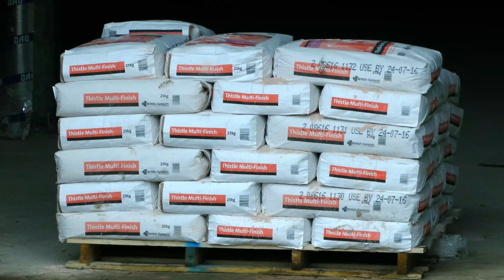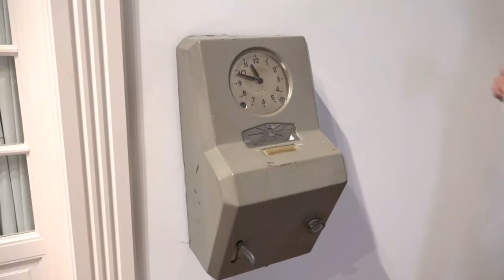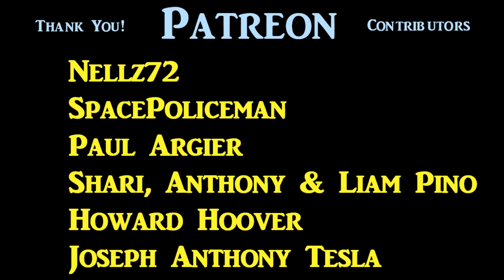Thames Time Tunnel (the Woolwich Foot Tunnel Anomaly)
Gordon Wright paused just inside the entrance to the Woolwich pedestrian subway, turning to the outside.  The sky was full of birds, but they were not moving.  They were frozen in place, in just one of the anamolies, generated by the Thames time tunnel.

The Woolwich foot tunnel was open to the public in 1912, so that dockyard workers could avoid using the ferry, to cross the river Thames, between their homes and their place of work.  Excavating this tunnel, was an engineering nightmare, because of the saturation of the bed under the river.  The riverbed was a mixture of sand and silt, and under high pressure at depth, the ground becomes liquid.  As the excavation proceeded, the sides and roof of the muddy passage were shored up by the workmen who followed behind, with such speed that the project was threatened with flooding, only on rare occasions.  Could the original builders, Walter Scott & Middleton, have owed their success to an anomaly in space-time?  Could the flow of water underground have been slowed, or even halted?

Former Woolwich resident, Leonard Dignan, recalls using the foot tunnel regularly in 1959.  He says it always took him longer to walk north, than it did to walk the same passage south.  This effect of time dilation was more pronounced when the earth was disturbed by tunnel workmen.  Scandal haunted the repair of the tunnel in 2011, whispers of shortcuts in construction, and rumors of kickbacks to building inspectors.

That is because, this was the only refurbishment, in the history of the London Department of Transport, to be completed eight months before deadline, and which used less than half of the money in its budget.  A handful of the contractors have recently come forward, with a remarkable explanation, for a job that seems to have been rushed.  They claim to have spent many hours working underground, but they would emerge from the tunnel, only minutes after entering it.  Time would continue at a normal pace topside, after the contractor stepped out from under the dome of the red brick entrance, but in the depths of the Woolwich pedestrian subway, time stood still.

The inside of the pedestrian tube is lined with white tile... not a shade of ivory, but the bright white color of an egg shell.  The leaky tiles needed to be replaced.  Work was begun from both ends, and one side might grow short on construction materials.  When a foreman at the southern entrance called by radio for more tiles, the transport of the pallet through the tunnel was assigned to Gordon Wright.  According to Mr. Wright, he arrived at the southern end with a fully loaded pallet, exactly as the boss was setting down his radio.  "I just called this in," the foreman said.  "How did you get here so fast?"

It soon became obvious to everyone on the project, that the Woolwich Foot Tunnel anamoly could be of great advantage.  Contractors arriving at eight AM could get in a full days work, and leave the site only minutes later, at eight-o-five.  They would get the rest of the day off.  Management on the job, believed the records of hours worked, had to be hidden from their masters in the Department of Transport, because workers were clocking in and out every day, in less than ten minutes.

One contractor claims that the twelve months during which he worked on passage repairs, were the worst three years of his life.  His family warned him that he appeared to be aging at an accelerated rate, but he ignored the warning signs.  Another contractor sounds like he is only half joking, when he says the tunnel was originally built, with assistance from the Ministry of Magic, so that no time would be lost by the dockyard laborers, as they walked through it.

IT'S FREE!

BILL MADON